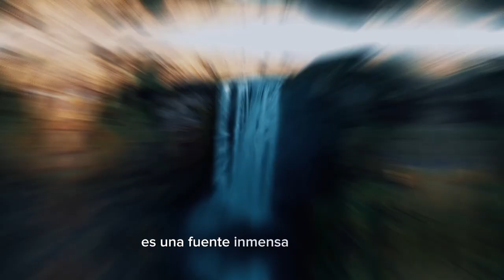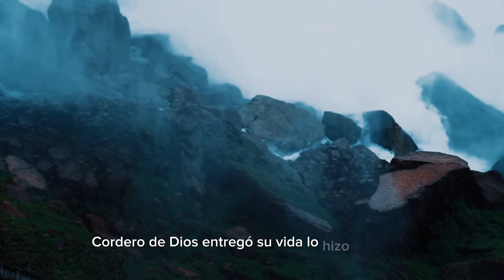Agua de Vida Eterna - Carlos Alberto Martínez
"Agua de Vida Eterna" no solo es una composición musical, sino también una expresión de devoción y gratitud hacia el amor inagotable de Dios. A través de esta canción, se crea un espacio sagrado donde los corazones pueden encontrar consuelo, inspiración y renovación espiritual.

Carlos A. Martínez.💕🙏